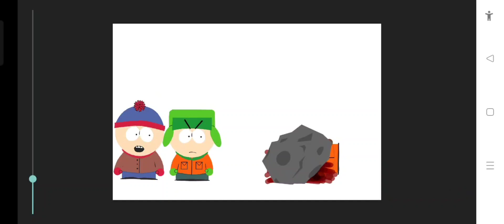Omg they killed Kenny! You bastooooo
Model By:@IDontKnowWhatPutHere